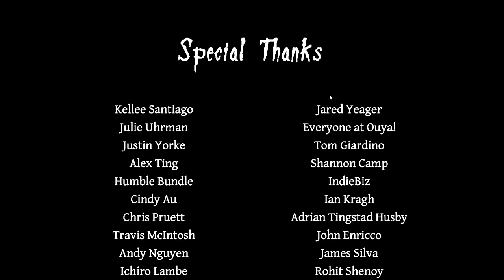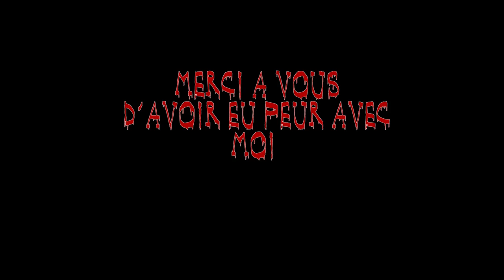Neverending nightmare - l'et's play - fin - ma soeur qui était ma psy était en fait ma ...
Et voici enfin le tout dernier épisode de Nevending nightmare, apprécié cette fin mélodrame, d'ailleurs si l'un de vous pouvez mourir d'arrêt cardiaque ça m'arrangerais ( ça voudrais dire que ça fais de l'effet :p ) ahah
Trève de plaisanteries bon visionnage !